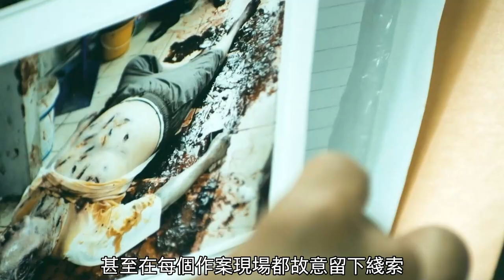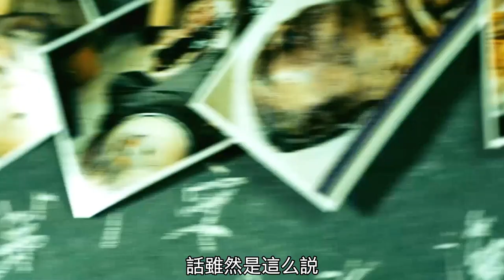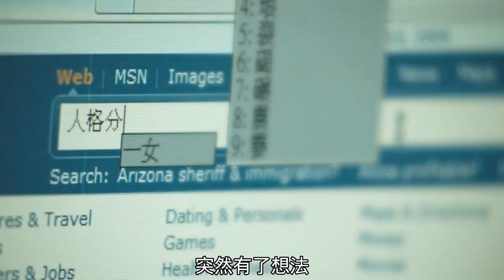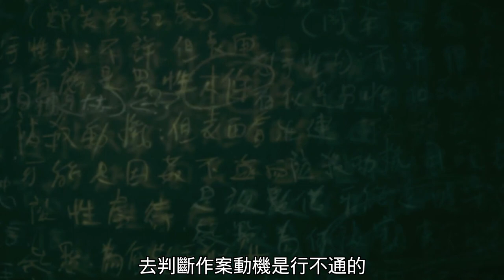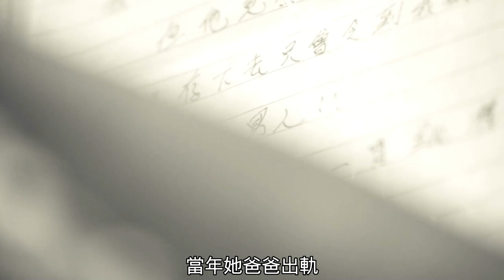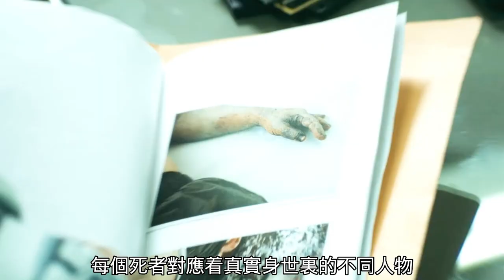【汪哥】連環命案兇手不明，作案手法大相徑庭，人格分裂才能破案